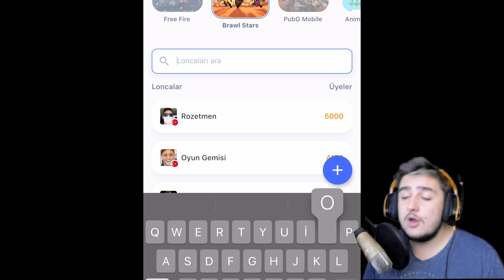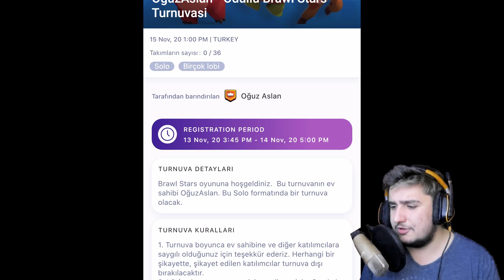ŞÖVALYELERLA BİRLİKTE SAVAŞTIK - Minecraft Mod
Linklerden indirip "  Oğuz Aslan  " Loncasına katılmanız gerek.